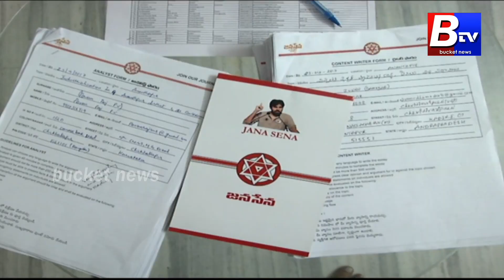JANA SENA SOLDIERS POWERFUL SPEECHES పవన్ కు నచ్చిన జన సైనికుల పవర్ఫుల్ స్పీచ్.. II Bucket News II